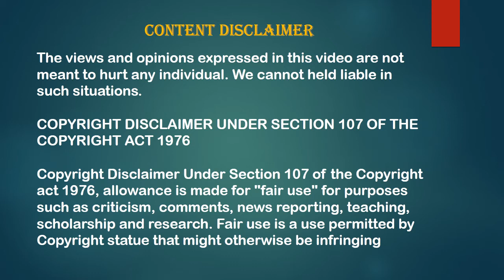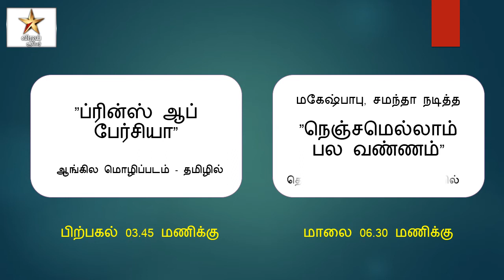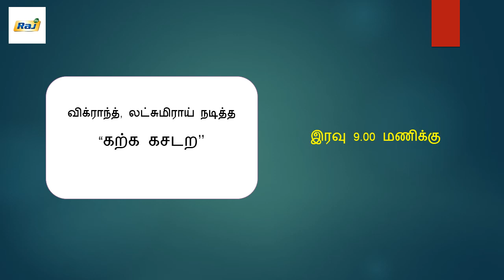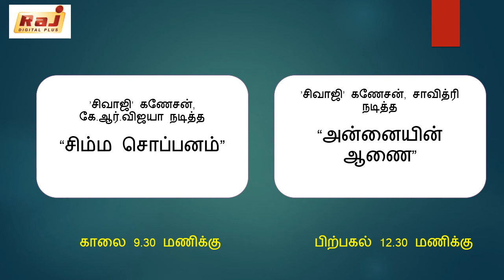Tomorrow - 11.10.2021 Movies on Tamil TV Channels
tamil movies,
simply cine,
Sun tv,
tamil satellite rights,
satellite rights,
tamil cinema"